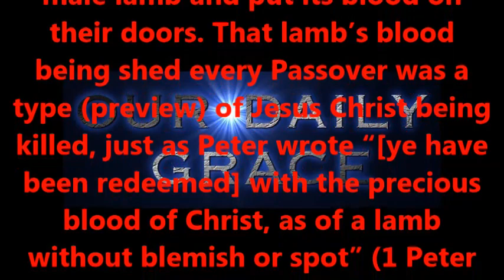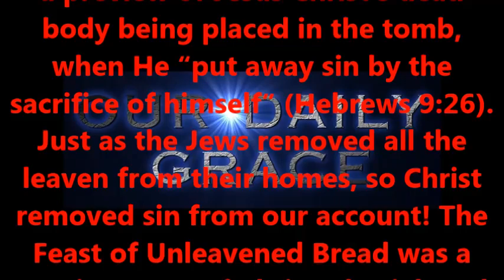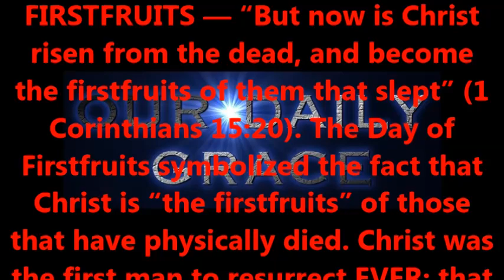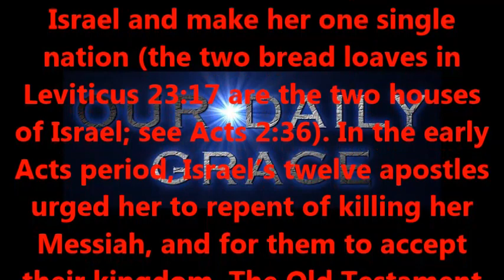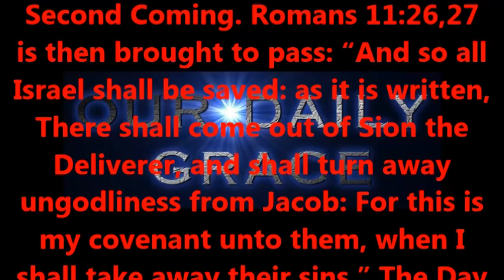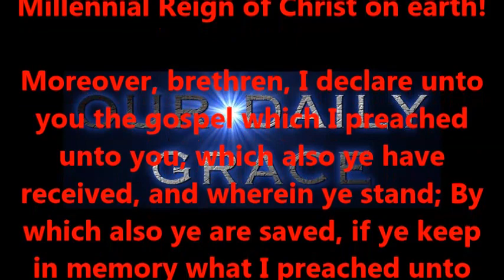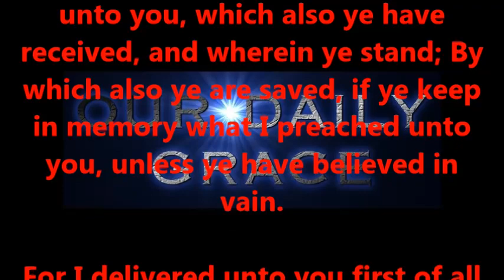RIGHTLY DIVIDING THE FEASTS